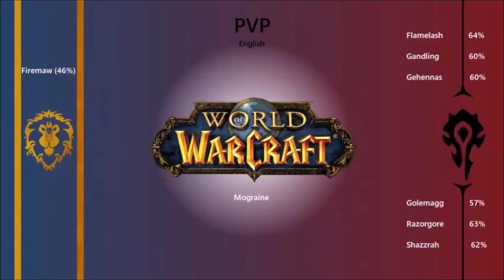Choose Your WoW Classic Realm [EU] | Deep Analysis on EU Servers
If you are playing in the EU version of World of Warcraft Classic then this analysis will help you to choose your suitable server!